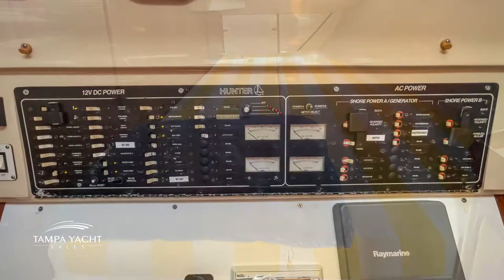Tampa Yacht Sales, INC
1996 Hunter 430
$119,950
Volvo Penta MD 22L - 2845 hours
Garmin ChartplotterGarmin Wind Indicator
Garmin Front View Transducer
Raytheon ST7000+ Autopilot Head
Raymarine RadarStereo w CD PlayerCompass
Standard Horizon GX2400 Matrix VHF with AIS, GPS and NMEA2000